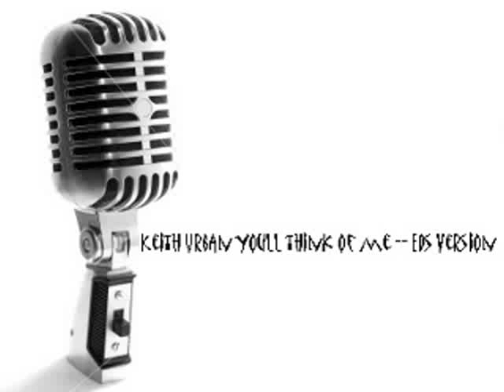Youll think of me--Eds version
Ed sings --Keith Urban Youll think of me